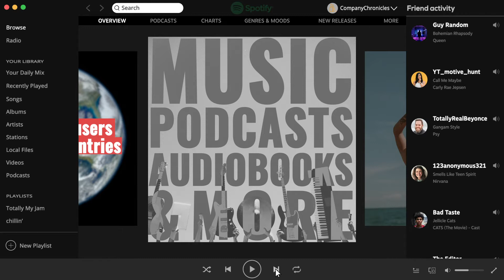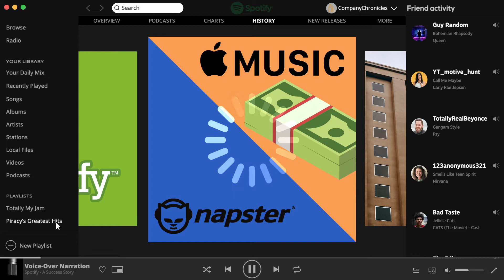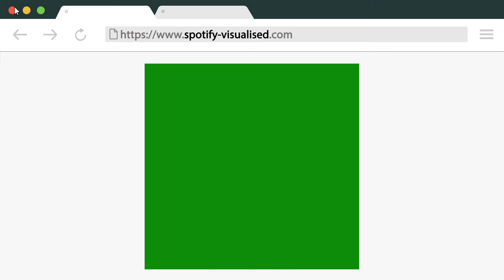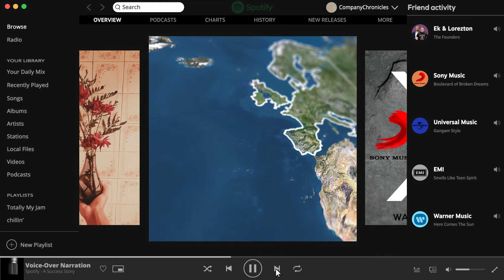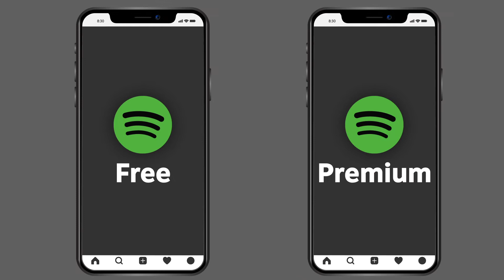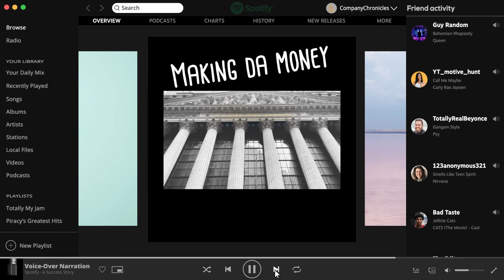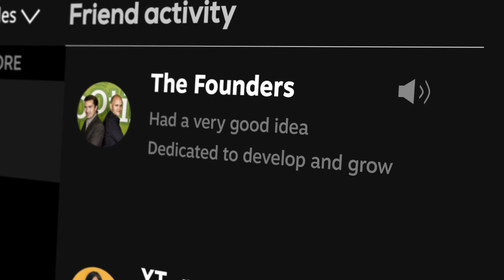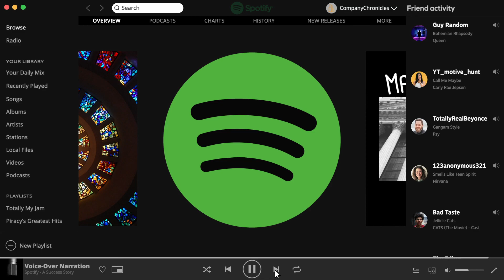How Spotify Turned Free Music Into A $48 Billion Valuation (Spotify Success Story)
How Spotify Turned Free Music Into A $48 Billion Valuation // Spotify is currently the world’s most-used streaming platform. From music to podcasts and audiobooks, the streaming app hosts a variety of content and has over 286 million active users across 92 countries.

It was in 2008 that Spotify first made its way into the market. It was difficult for the newly established streaming platform to convince people to pay for music, when they had become so used to downloading entire albums for free. In the initial phase, Spotify managed the growth of its platform by making its free ad-supported tier available on an invite-only basis. This meant that users who had found their way onto the free tier could invite their friends to join them. This was similar to how Google had rolled out Gmail a few years earlier. Five months later, Spotify had reached its millionth user. By September of the same year, the platform was available on smartphones with its first mobile app for Android and iOS.

As Spotify Tech reaches close to a $50 billion market cap - it’s unclear what the future holds for rival streaming platforms, Apple Music. That said, Spotify currently has a much larger user base, having grabbed 31% of the total revenue and 35% of total paid subscribers, as opposed to Apple Music’s 24% total streaming revenues and 19% share of the total paid subscriptions. This is all in spite of mounting competition from Deezer, Soundcloud, and Jay-Z owned Tidal. Unlike Youtube Music, Amazon Music - Spotify has no other businesses to rely on for revenue, such as cloud computing or e-commerce. More importantly, Spotify doesn't build hardware devices for its app to be preloaded on - such as iPhone. The golden rule behind Spotify’s success is that it doesn't ask for any money upfront. In fact, you can go for years without ever paying a dime.

About Company Chronicles

We focus on providing our audience with amazing stories of successful startups, rise and fall of great companies, biographies of successful entrepreneurs and many more to help you understand what you are truly capable of doing and it's really possible to achieve your life goals.

▼Music
"Rev" - Eveningland
"Birds" - Corbyn Kides
"One Last Time" -South London HiFi
"Above Planets" - Patrick Patrikios
"Global" - Emmitt Fenn
"Hit The Lights" - Twin Musicom

Studiogshock